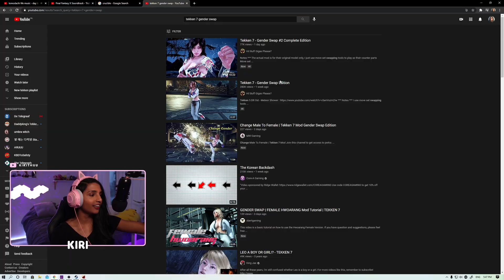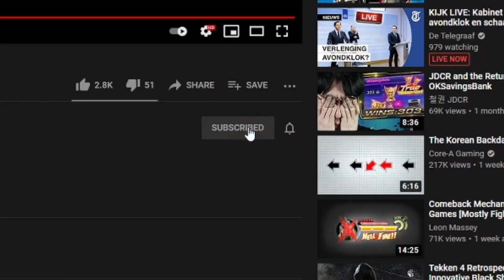Reacting to Tekken Gender Swap ♀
Little video of my reactions ^^ I wished for new cool female characters & now we got a new Boss Lady DLC underway! o: These are honestly so fun to look at and the creator of the mods did an amazing job!

Make sure to check out my Twitch to not miss any future streams! I would love to see you there. ♡